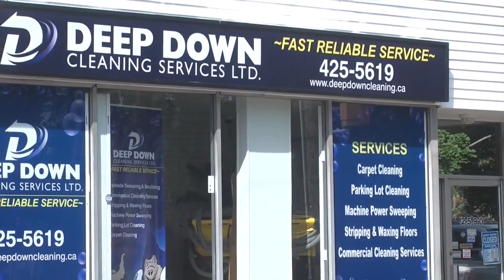Newbridge Academy Player of Week - Bella House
Newbridge Academy Player of Week is Grade 5 student Bella House.   CHBA MHA ATOM AA; athletic and competitive; playing in her 4th year she has become a gritty player that continues to develop her game - an unselfish player that has good vision and good awareness around the net. She excels in both hockey and soccer - Bella participates in both sports at Newbridge. Strong academic student who is a good role model within the Newbridge community. Volunteers in the school community and is an active participant in both athletics and the arts at Newbridge.   She has performed in several concerts as a vocalist.